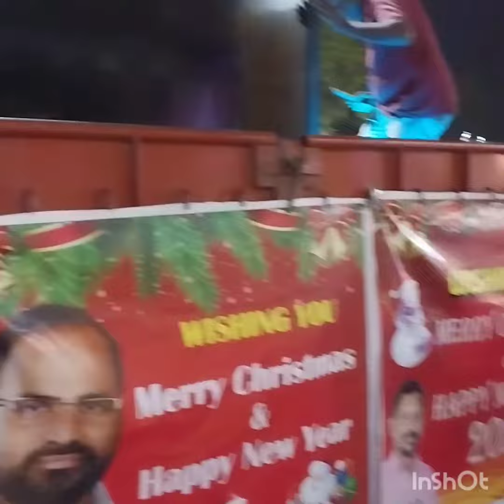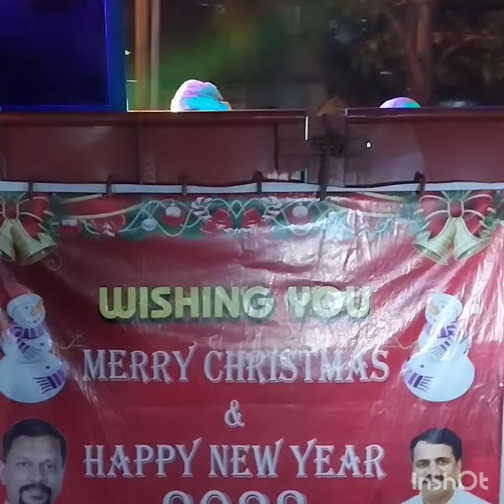Christmas Carnival organised by Bless Foundation NGO, Mira Road,Mumbai.